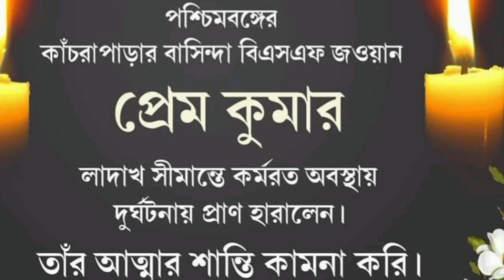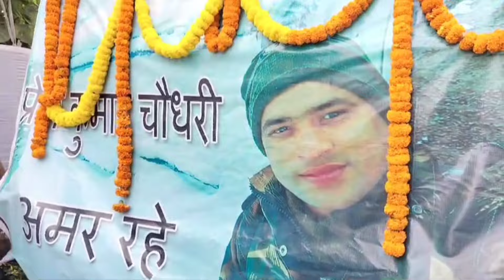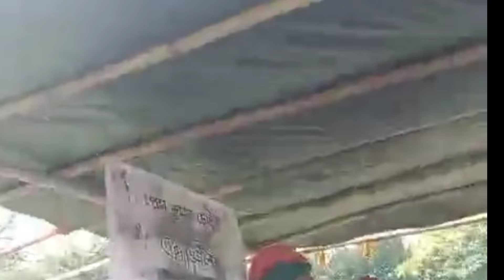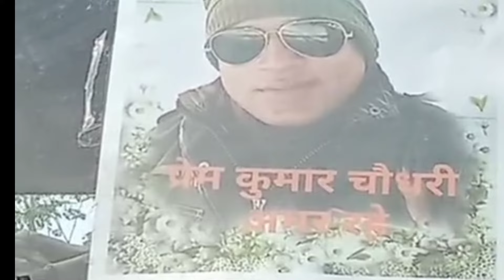শহীদ প্রেম কুমার এর বিদায়বেলায়🇮🇪🇮🇪 ||হৃদয় বিদারক মুহূর্ত